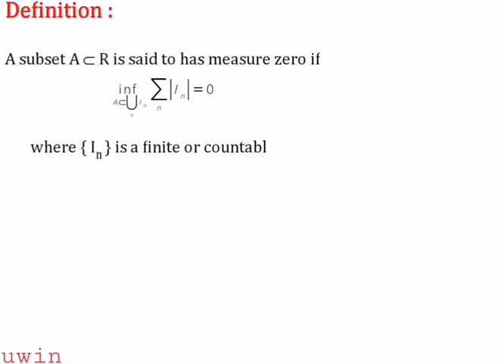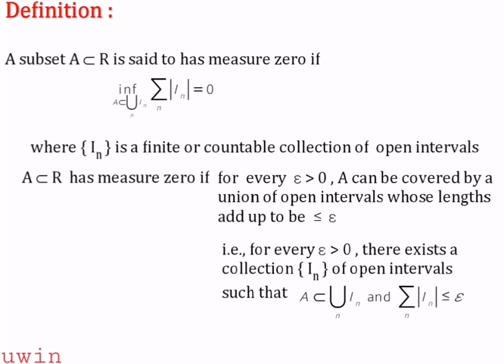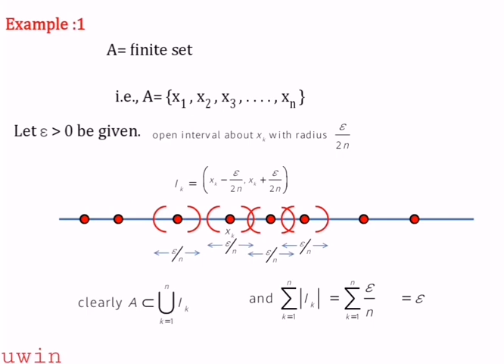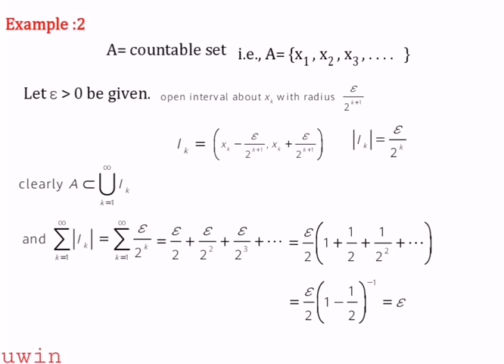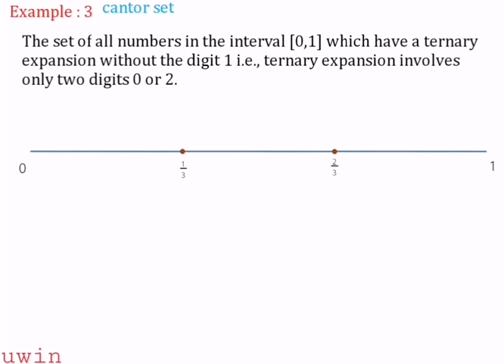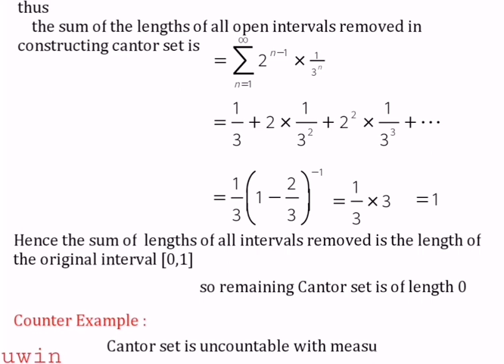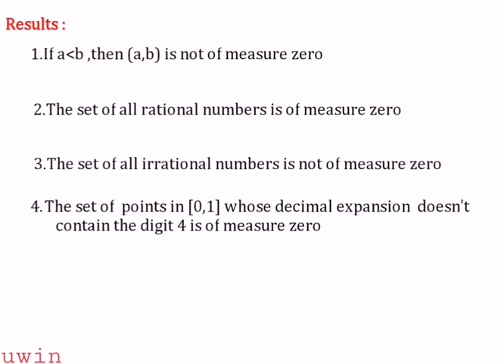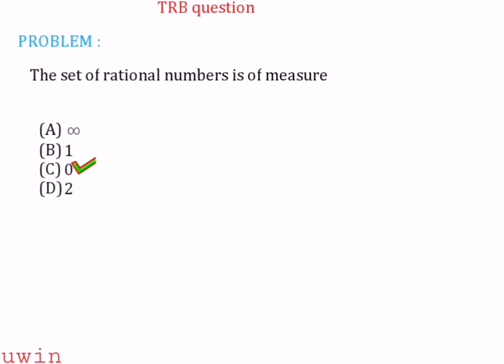Real analaysis-measure zero